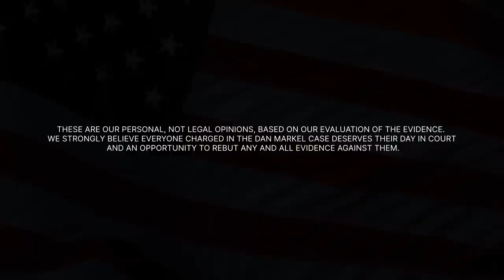Extreme Punishment: The Dan Markel Murder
True crime writer Steven B. Epstein joins STS to discuss his latest book "Extreme Punishment".

We examine all aspects of the Dan Markel murder case and what Epstein thinks will happen to the Adelson family. Will Charlie be convicted? Is Donna next? Is Wendi complicit in Dan's murder?

Tune in to hear the answers to these questions and so much more